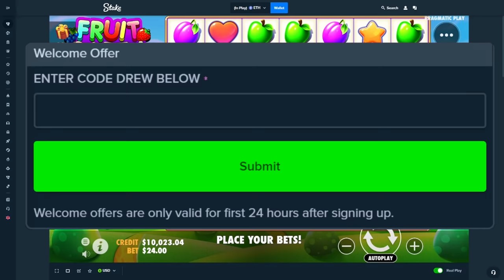HUGE FRUIT PARTY COMEBACK!!!